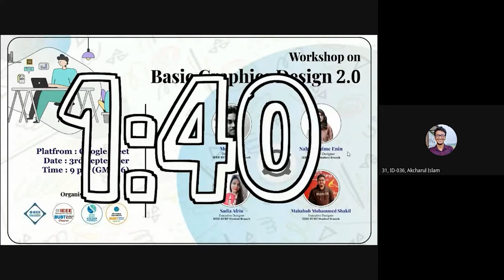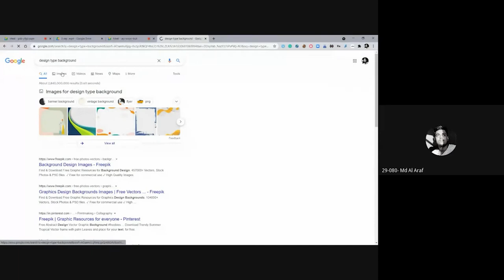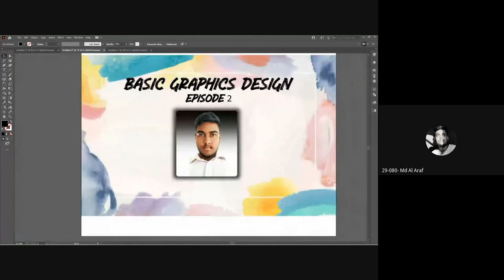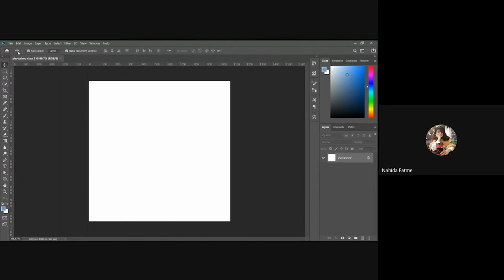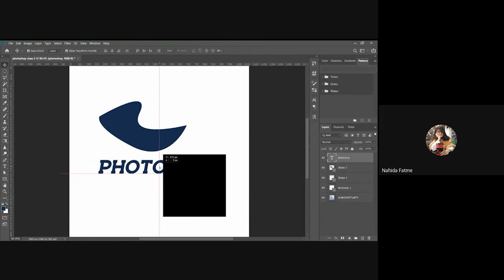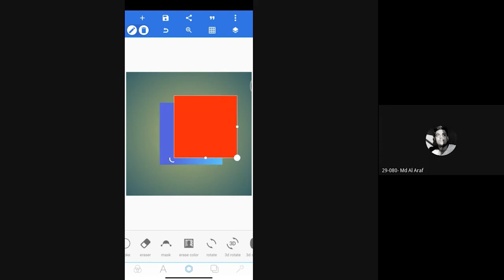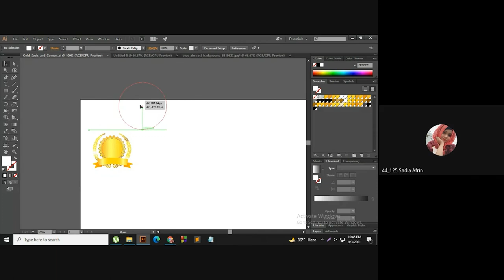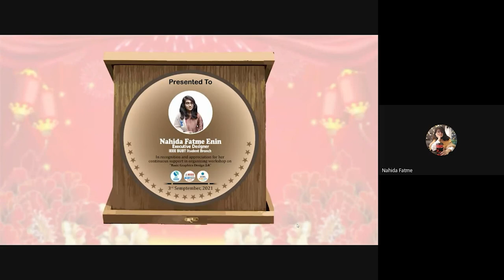Basic Graphics Design 2.0 | IEEE BUBT Student Branch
On 3rd September 2021, IEEE BUBT Student Branch (STB03252), IEEE Biometrics Council BUBT SB Chapter (SBC03252J), IEEE Systems Council BUBT SB Chapter (SBC03252H) and IEEE Council on Superconductivity BUBT SB Chapter (SBC03252L) organized a workshop on Basic Graphics Design 2.0. The speaker of the event, Md Al Araf is a Designer lead at IEEE BUBT Student Branch and Nahida Fatme Enin, Mahabub Mohammad Shakil, Sadia Afrin Akhi are Executive Designer at IEEE BUBT Student Branch.

The main reason of the workshop is to know more about Graphic Design and making basic concepts about Banner Design with illustrator, Introductory tools of photoshop, Introductory tools of Pixel lab and Certificate design with illustrator. As we know Graphic design is a craft where professionals create visual content to communicate messages. By applying visual hierarchy and page layout techniques, designers use typography and pictures to meet users' specific needs and focus on the logic of displaying elements in interactive designs, to optimize the user experience. Graphic design is an important tool that enhances how you communicate with other people. It serves to convey your ideas in a way that is not only effective but also beautiful. The speaker Md Al Araf started the workshop with providing the idea of making a simple banner for arranging an event by using Adobe illustrator. At first, he explained the procedures of choosing background. Secondly, he showed the process of making title and subtitles in the banner. After that, he elucidated the format of choosing photo of speaker and setting of the photo in different shape in the illustrator. Then he showed to put the data of the event details in the adobe illustrator and finally, he concluded his session by giving a finishing touch in the design. Then he proceeded to the next speakers. Firstly, he asked to Nahida Fatme Enin to start her demonstration. Nahida Fatme Enin here discussed the Introductory tools of photoshop. She showed how to make the design of a card with photoshop. She highlighted the process of setting the shape of a card by a specific tool of photoshop. She also said that the colour tools are generally used for photo editing, but in most of the designs the tool is not used. After her, Mahabub Mohammad Shakil was asked to start his part of the session. Mahabub Mohammad Shakil started his demonstration with opening the pixel lab in android phone. Then talked about the text tool and its different position setting by different sub tools of pixel lab. He also showed the changing of color depth and different design inside a text using the tools of pixel lab.In the end, he concluded his session by showing to make a banner with pixel lab in the android phone. Finally, Sadia Afrin Akhi made her last session of the day by talking about making a simple certificate for an event using Adobe illustrator. At first, she explained the procedures of choosing background. Secondly, she showed the process of making title, name of the participants and putting the data of the event details and organization and finally she ended her session by showing the procedures of adding logo and signatures in the certificate. The speakers really inspired the audience through the webinar.

This event was inspiring to students who are working with IEEE events and also who wants to work as a designer. The event was ended with a warm feeling of thankfulness towards the speaker and the guests.

[ IEEE ]